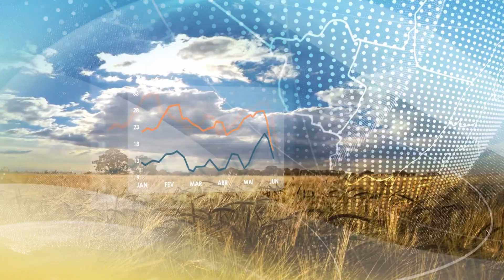Previsão do tempo: Sudeste | Chuvas têm ligeira diminuição de volume | Canal Rural | 1º/3/23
Mesmo assim, são esperados volumes de até 30 mm em São Paulo e na faixa oeste de Minas Gerais, e de até 50 mm no sul mineiro